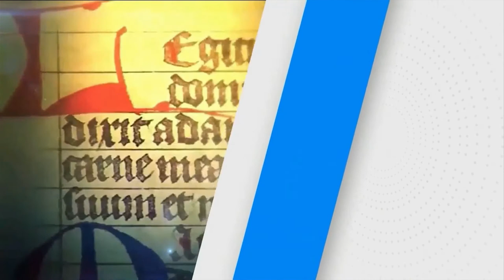SANTO DEL DÍA Martes 24/8/2020 Fr. JUAN DUQUE